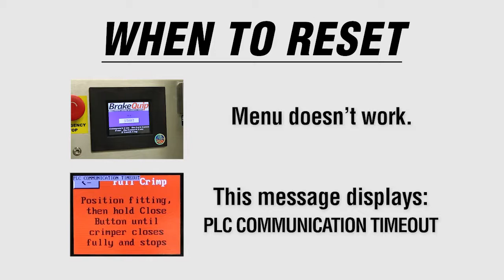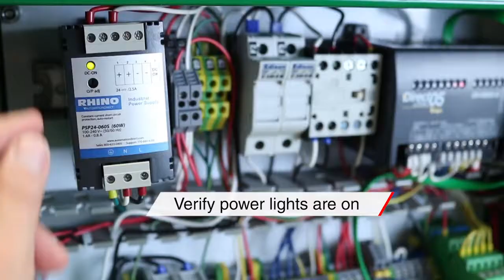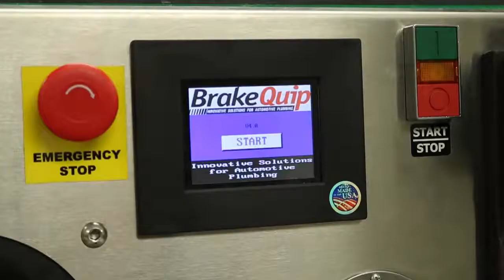BQ Training - Resetting the PLC on BQ1005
Learn when and how to reset the programmable logic controller (PLC) on the Professional All-in-One Unit, BQ1005.